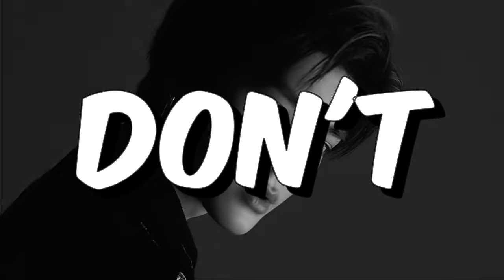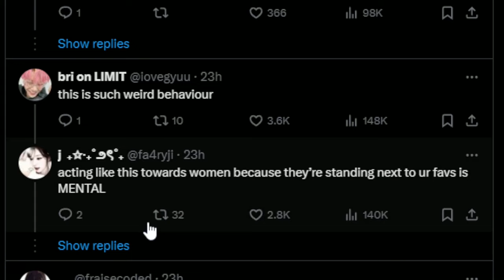Delusional K-Pop Stan Wants Idol to HERSELF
NCT 127 and Kiss of Life made a TikTok dance collaboration video that was completely wholesome. A crazy fan has insulted the Kiss of Life members because they got "too close" in her opinion. I think it's ridiculous, so I talk about it all in this video.